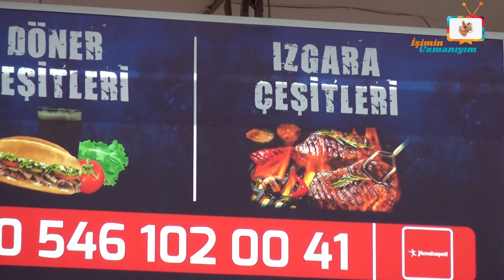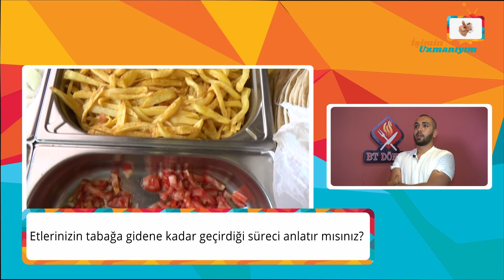İşimin Uzmanıyım | BT DÖNER | Kocaeli - Darıca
İşimin Uzmanıyım Programı olarak, Kocaeli'de Ümraniye Kebap'a konuk olduk. İşletme yetkilisi Sn. Barış Bey'e vermiş olduğu değerli bilgiler için teşekkür ediyor ve başarılarının devamını diliyoruz.